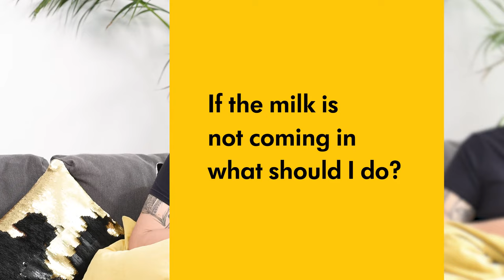If my breast milk is not coming in what should I do?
In this video we discuss what milk “coming-in” means, how to know your milk has “come in,” what to do if your milk doesn’t “come in” by 72 hours after birth, and tips to help increase your milk supply.

Get more Lactation Consultant tips to help you breastfeed at home